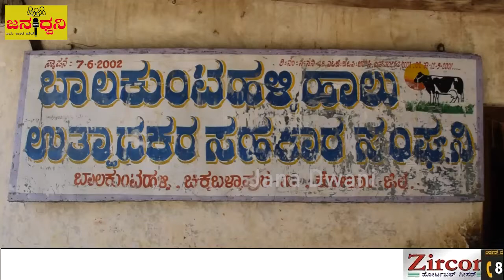ಬಾಲಕುಂಟಹಳ್ಳಿ "ಹಾಲು ಉತ್ಪಾದಕರ" ಚುನಾವಣೆ, "ಮುಕ್ತ ಮುನಿಯಪ್ಪ" ಬೆಂಬಲಿಗರ "ಅವಿರೋಧ" ಆಯ್ಕೆ@CBPUR||Jana Dwani